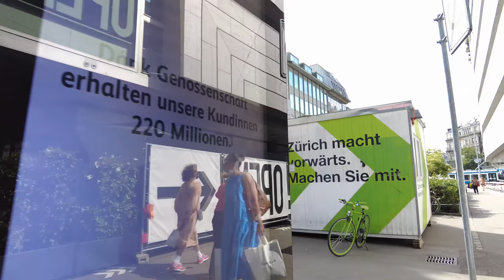ZURICH, Switzerland 🇨🇭- 4K 60fps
Zurich (German: Zürich) / Switzerland is known as a global financial center and - with a population of 400.000 people - the largest city of the country. With a picturesque old town the city is located along the Limmat river on the the Lake Zurich. Tourists can also enjoy many museums and art galleries in Zurich.

We start our tour behind the Zurich Main Station at the Swiss National Museum. From there we cross over to the train station and get into the city center. We see both modern and older architecture. At the Church of St. Peter we have a peek inside. We pass the Fraumünster Church on our way to the Münsterbrücke which brings us to the east-side of Zurich.

There we see the Grossmünster and explore more of the old town. The Limmatquai leads us to the Zurich Opera House. Walking along the Lake Zurich on this beautiful day is a popular activity for locals and tourists alike.

We get back to the city center and make a little detour uphill on the Rämistrasse which then gets us back to the Grossmünster once again.

Heading North along the Limmatquai we pass the Zurich Town Hall, get to the westside of Zurich where we head uphill. Up at the Lindenhof we are rewarded with a nice panorama of Zurich - a popular photo spot.

It's time to head back to the train station. It takes us only a few minutes downhill to the city center. We reach the Bahnhofsstrasse which leads us back to the train station where we end this Zurich walking tour.

Timeline:
0:00 Swiss National Museum (Schweizerisches Nationalmuseum)
2:30 Zurich Main Station (Zürich Hauptbahnhof)
5:00 Löwenstrasse
7:45 Bahnhofsstrasse and Around
15:45 Old Town Around Lindenhof
19:30 Church of St. Peter
23:30 Fraumünster Church (Kirche Fraumünster)
25:30 Crossing via the Münsterbrücke
28:30 Grossmünster
30:00 Exploring the Old Town
34:00 Limmatquai
36:30 Zurich Opera House (Opernhaus Zürich)
38:30 Along the Lake Zurich
41:00 Back to the City Center
44:30 Rämistrasse
46:00 More of the Old Town
48:00 Passing the Grossmünster
49:45 Along the Limmatquai passing the Zurich Town Hall (Rathaus)
51:15 Rathausbrücke
53:00 Uphill to the Lindenhof
55:00 Park and Viewpoint Lindenhof
57:00 Downhill to the City Center
59:00 Bahnhofsstrasse to Zürich Hauptbahnhof